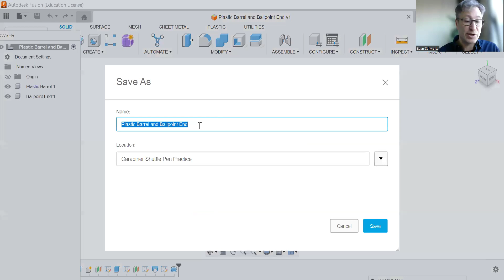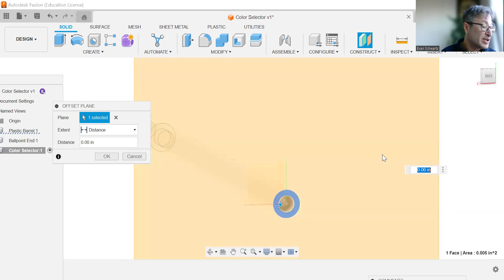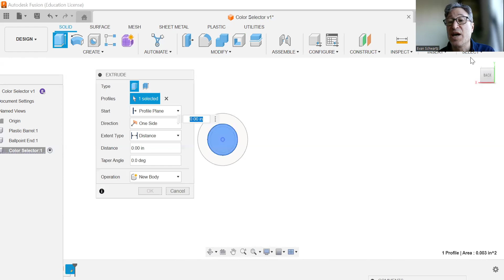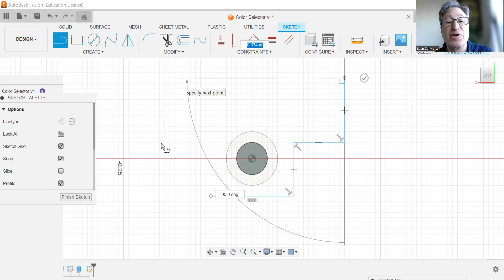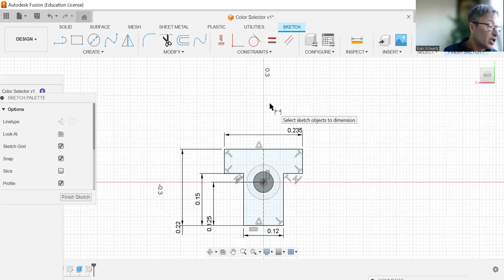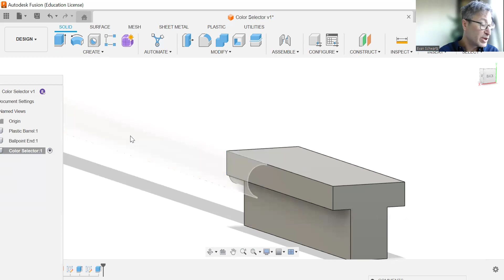7. Color Selector 1-Carabiner Shuttle Pen Assembly